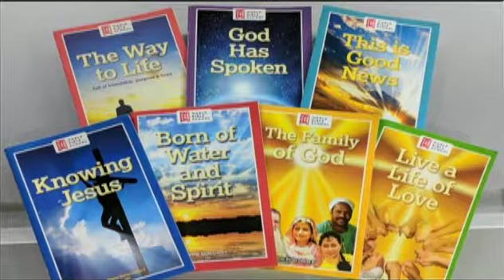Providence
The church in Jerusalem has been experiencing great growth—thousands—since the day of Pentecost. Now circumstances have turned with the murder of Stephen and innocent people are being thrown into prison! How could God allow this to happen?